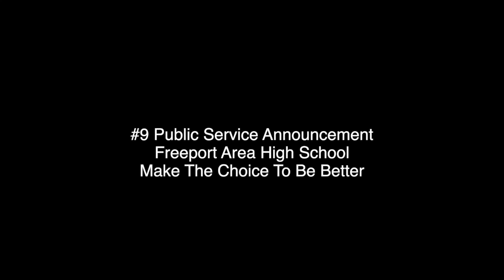PSA - Freeport - Make The Choice To Be Better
1. Freeport Area High School
2. Public Service Announcement
3. Filming this PSA was no easy task.  It took hours of planning, filming, and editing to create the production that it is today.